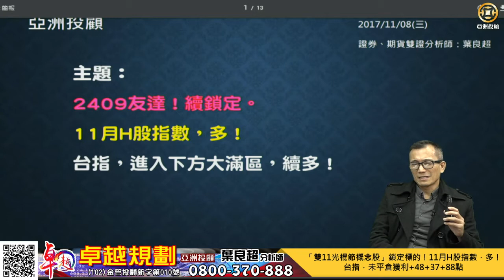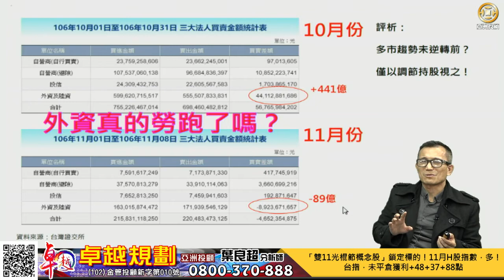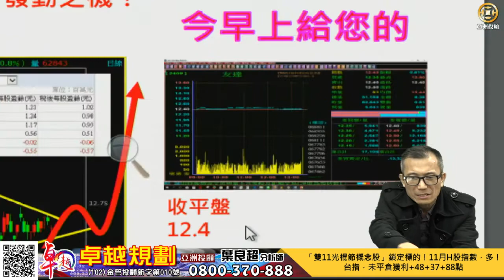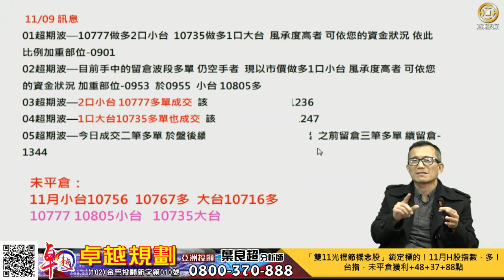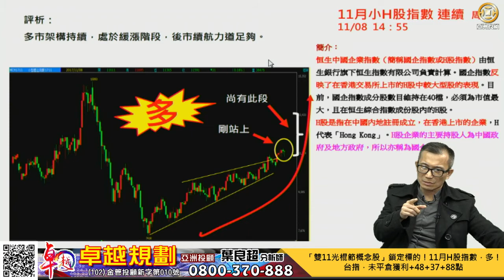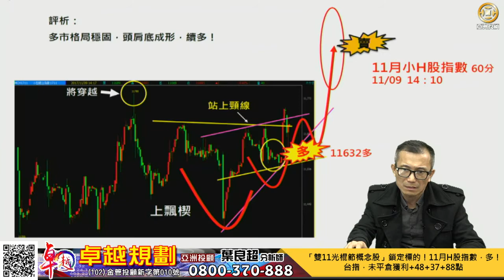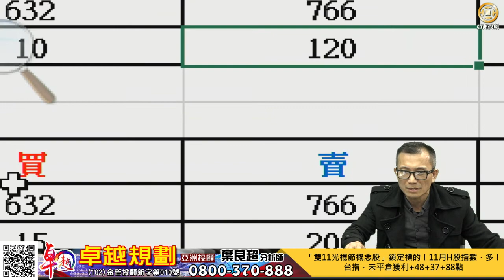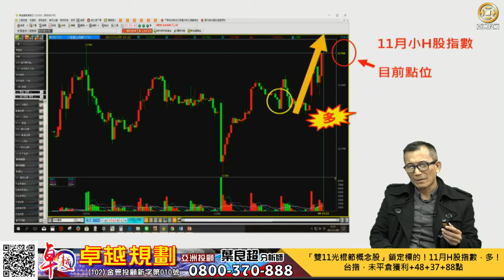2017/11/09 卓越規劃-葉良超 2409友達！續鎖定。11月H股指數，多！台指，進入下方大滿區，續多！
2017/11/09 卓越規劃-葉良超 2409友達！續鎖定。11月H股指數，多！台指，進入下方大滿區，續多！